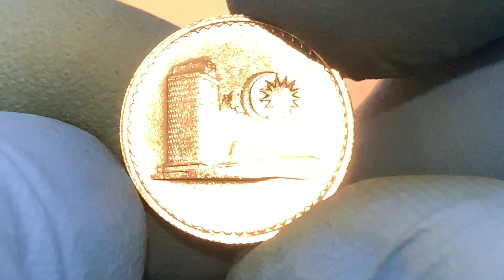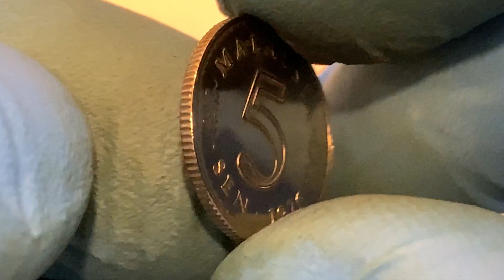Малайзія 5 сенів, 1976Coin Coins Money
Країна Малайзія
Крапка Федерація Малайзії (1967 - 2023)
Тип монети Обігові монети
Номінал 5 сен
Курс валюти 0,05  MYR =  0,01  долара США
рік 1976 рік
Композиція Мідно-нікелевийCoin Coins Money